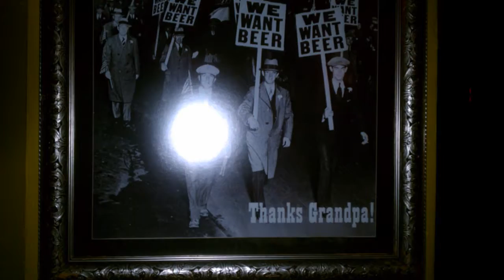Old Chicago- My Kind of Town